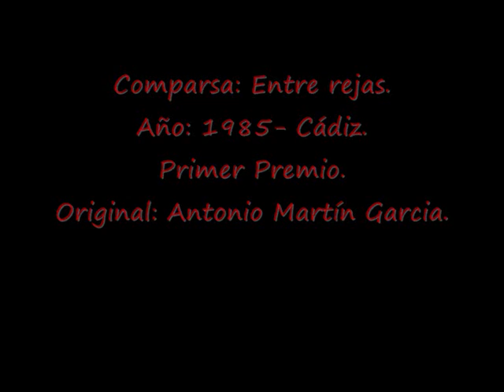Año: 1985- Comparsa: Entre rejas.Pasodoble: Ve olvidando las penas- LETRA.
Comparsa: Entre rejas.
Año: 1985- Cádiz.
Primer Premio.
Original: Antonio Martín Garcia.
LETRA:
Ve olviando toitas las penas
que hoy comienzan nuestros Carnavales
ponte el vestío de piconera
y vámonos Carmela... a ver qué sale.

Hoy tenemos los dos que olvidarnos
del Diario y la Televisión
de Barroso, del Puente y de Carlos
que si queremos emborracharnos...
...el vino es lo mejor.

Dale gracia a ese cuerpo
con que Dios te ha hecho
que es pa enloquecer
demuéstrale a la gente
que tú impones más que Hacienda con Boyer.

Y en la Plaza las Flores
te olvidas de la LODE
y báilame un taguillo, mujer gaditana
no te acuerdes de los votos...
de Felipe...de los costos...
ni de las castas de Fraga.

Lo nuestro es alegría
y aquél que no lo entienda
que se muera de pena.
¡Ay piconera mía
mañana es otro día
y hoy es Carnaval... mi piconera!